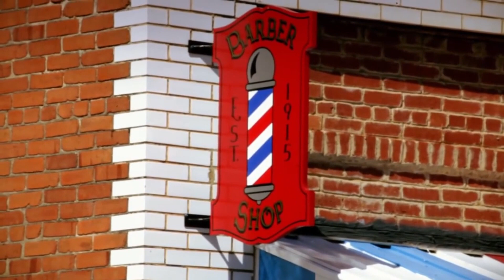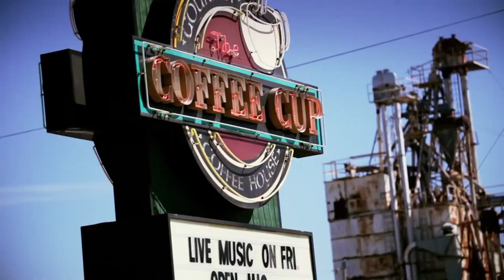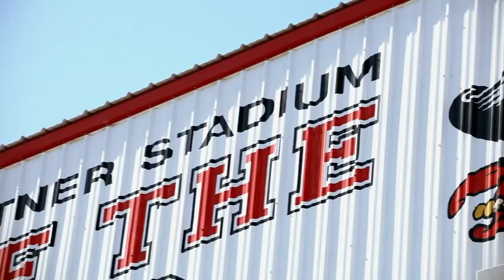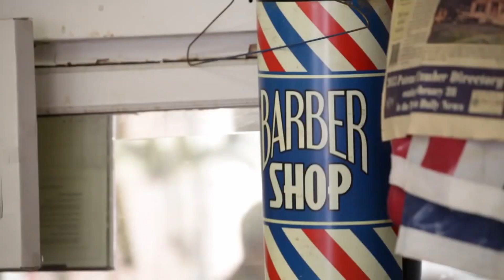Hillbilly Vegas - Long Way Back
From the Hillbilly Vegas album, The Great Southern Hustle.